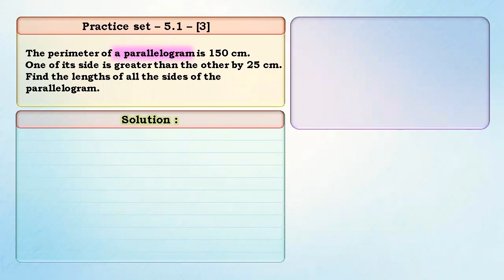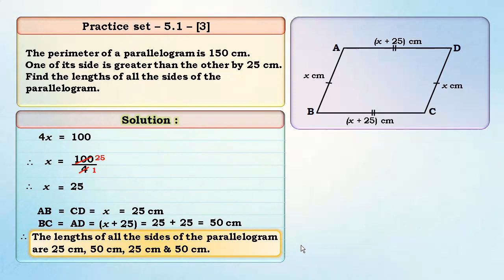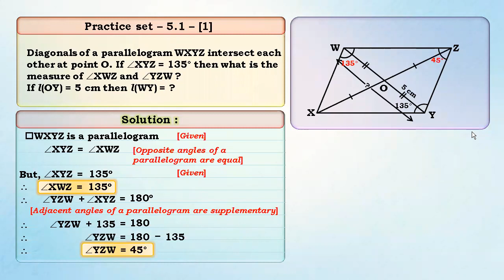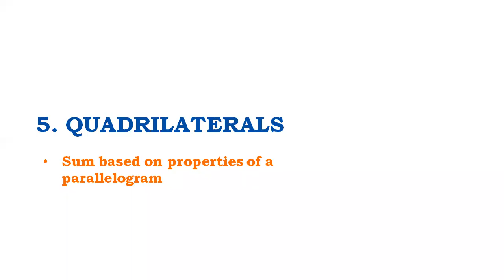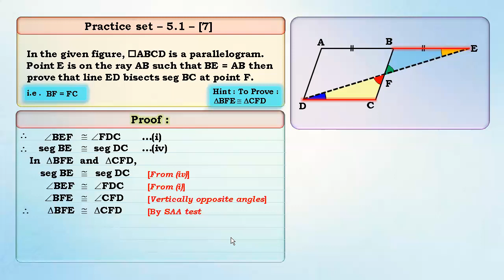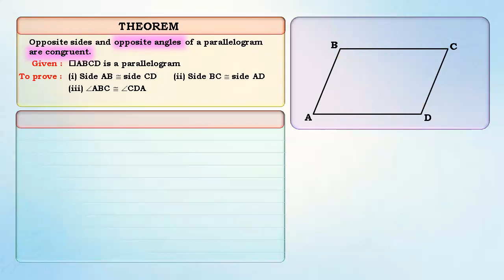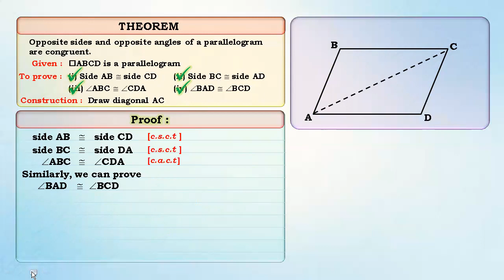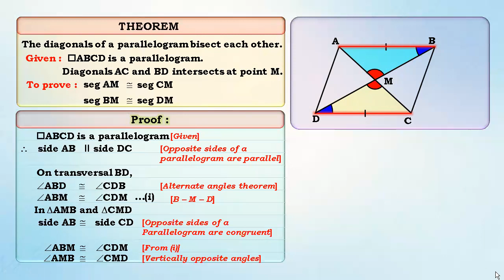STD IX CH 05 QUADRILATERAL